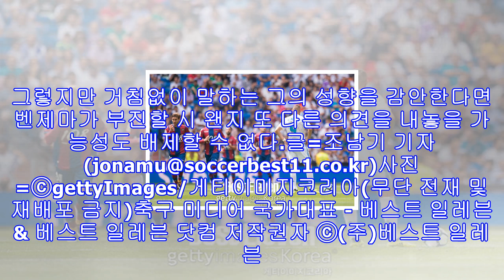“솔직히 유감이다”… 리네커 비판에 속마음 밝힌 벤제마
(베스트 일레븐)레알 마드리드는 많은 이들의 이목이 집중되어있는 팀이다. 그런 까닭에 경기력이 좋지 못하다면 집중포화를 받는 경우가 부지기수다. 이번 시즌의 크리스티아누 호날두만 봐도 그렇다. 슈퍼스타라도 비난이 닥쳐오면 온몸으로 감내하는 수밖에 없다. 호날두 근처에서 뛰는 카림 벤제마도 마찬가지다. 그 역시 과거보다는 기량이 현저하게 떨어졌다는 평가를 받는다.그 때문에 얼마 전 선수 출신의 잉글랜드 축구 언론인 게리 리네커가 벤제마에게 혹독한 평을 전하는 일도 발생했다. 리네커는 “과대평가됐다”라면서 벤제마를 보다 냉정하게 바라봐...